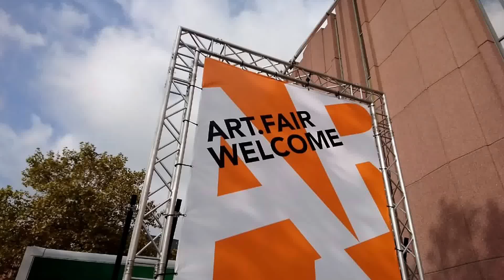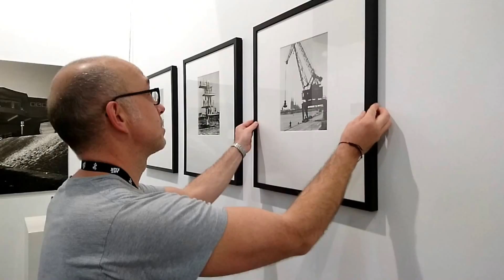ART.FAIR COLOGNE 2016 .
Rund 100 Galerien offerieren in den Hallen 1 und 2 auf dem Deutzer Messegelände internationale Gegenwartskunst von hoher Qualität - einige Ausreißer sind inbegriffen.

Zu den Platzhirschen gehört die Skulpturen-Galerie Scheffel, die nahezu ihr gesamtes Programm an prominenter Stelle aufgebaut hat. Der Art Cologne ist Christian Scheffel schon vor einigen Jahren untreu geworden, jetzt probt er erstmalig den Auftritt auf der Art.Fair. "Wir gucken uns das mal an", meint der Galerist gelassen, der unter anderem eine Skulptur von Jaume Plensa (260 000 Euro) mit nach Köln gebracht hat, den das Max Ernst Museum in Brühl gerade mit einer großen Schau würdigt.

Das teuerste Werk der Messe von Baselitz

Mit dem teuersten Werk der Messe trumpft der Kölner Kunsthandel Knut Osper auf: Georg Baselitz' großformatiges Gemälde "Die Berghütte - Ernst Ludwig" ist für 1,35 Millionen Euro zu haben. Außerdem zieht ein schönes Ensemble kleiner Bronzeskulpturen von Markus Lüpertz (9000 bis 32 000 Euro) die Blicke auf sich. Zu den Arrivierten unter den Ausstellern gehört auch die Galerie Schrade, an deren Stand HA Schults Trashpeople für 8000 Euro angeboten werden. Lokalpatriotische Sammler dürften sich für Michael Vogts plakativ-reduzierte rheinische Landschaften (1850 Euro) erwärmen, von denen eine große Auswahl die Kojenwand ziert, ansonsten setzt Schrade auf etablierte Positionen wie Lore Bert, Dietrich Klinge und Christopher Lehmpfuhl.

Die Galerie Wilmsen offeriert 70 Werke von Günther Uecker, der älteste Prägedruck stammt aus dem Jahr 1961. Als junge Position ist Frieda Martha dabei, deren zarte Papierschnitte zwischen 500 und 3000 Euro kosten.

Großer Zulauf für junge Galerien

Zu den jungen Galerien gehört eben jene "Freitag 18.30", die das dritte Mal auf der Art. Fair ausstellt. "Es ist großartig, was wir hier für einen Zulauf haben", begeistert sich Robert Mertens, der auf seinem angenehm aufgeräumt wirkenden Stand Tierskulpturen von Fabian von Spreckelsen und die raffinierten Lichtspielereien der Malerin Annette Besgen zeigt. Ziemlich dramatisch nimmt sich hingegen die Präsentation der Eikelmann-Galerie aus, die Julian Schnabel und Heiner Meyer einen dunkelroten Flauschteppich ausgelegt hat.

Bei der Galerie an der Pinakothek der Moderne glitzern und blinken die farbigen Acrylplättchen, aus denen Rosali Schweizer ihre kinetischen Objekte gefertigt hat. Kunsteinsteiger mit begrenztem Budget müssen auf die Suche gehen.

Qualitätvolle Papierarbeiten im unteren dreistelligen Euro-Bereich gibt es bei der HLP Galerie, wo Kalle Paltzers landschaftlich inspirierte Mischtechniken und die Papierschnitte von Josef Bücheler locken.

Die Galerie m beck bestückt ihren Stand erst im Verlauf der Messe: Zehn Künstler malen vor Ort und lassen Besucher an der Entstehung ihrer Werke teilhaben.

Messe Köln , Hallen 1&2, bis 30. Oktober. Geöffnet So 11-19 Uhr, Tagesticket 16 Euro. Infos: